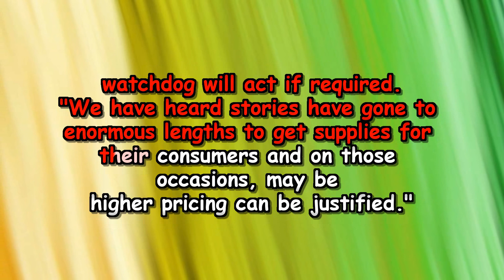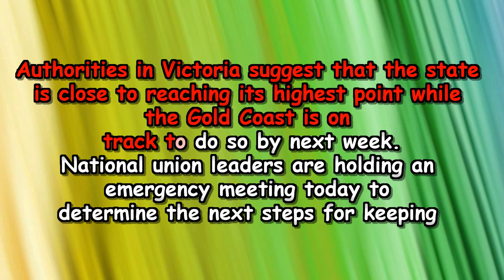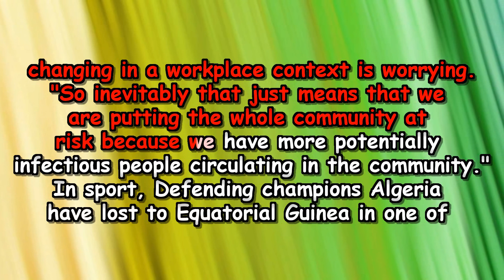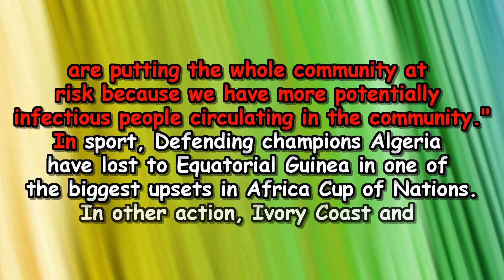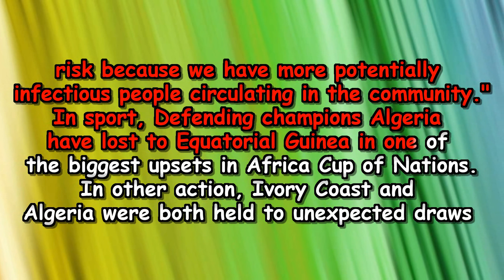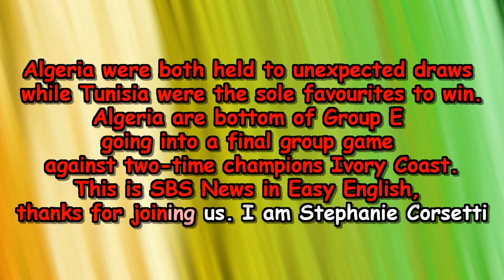SBS News in Easy English 17 January 2022